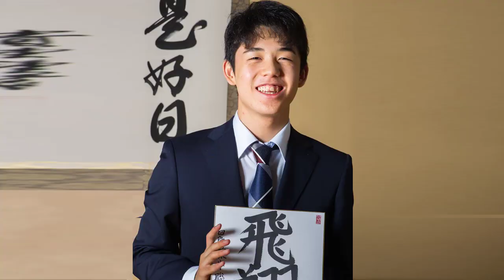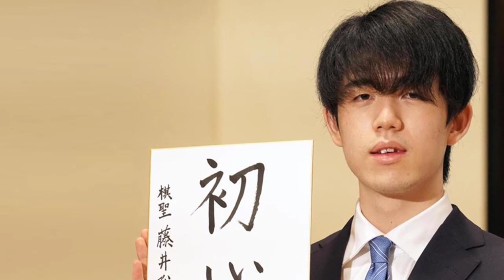竜王挑戦権を獲得するのは永瀬拓矢王座か？ 藤井聡太二冠か？８月12日、挑決三番勝負第１局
８月12日。東京・将棋会館において第34期竜王戦挑戦者決定三番勝負第１局、永瀬拓矢王座（28歳）－藤井聡太二冠（19歳）戦がおこなわれます。

これまで豊島将之竜王（31歳）のあとに生まれた棋士が竜王戦七番勝負に登場したことはありません。永瀬王座、藤井聡太二冠のどちらが三番勝負を制しても、初の竜王挑戦となります。

　永瀬王座は今期、最高クラスの１組で堂々の優勝を果たしました。
本戦ではベスト４の位置から登場。梶浦宏孝七段（４組優勝）の快進撃を止める勝利で、挑決に進みました。
永瀬王座が挑決に進出するのは2015年以来２度目となります。

　藤井聡太二冠は今期、２組で優勝しました。

　藤井聡太二冠は竜王ランキング戦において、デビュー以来無敗の24連勝中という信じられないような記録を継続中です。ランキング戦では５期連続優勝。本戦進出も５期連続となります。